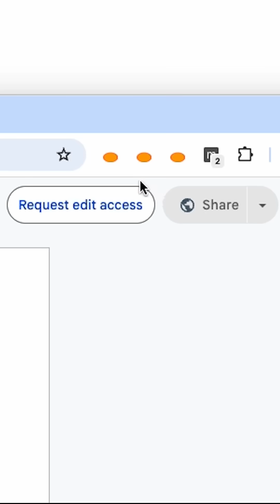Play Whack-a-Mole in your web browser with Chrome Extensions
Turn your Chrome browser into a Whack-a-Mole game! Watch 'Whack-a-Mole in your browser - Is it possible?!' to see it in action and learn how to use the extension messaging APIs to communicate between extensions and more.

Speaker: Oliver Dunk
Products Mentioned: Chrome,  Chrome Extensions